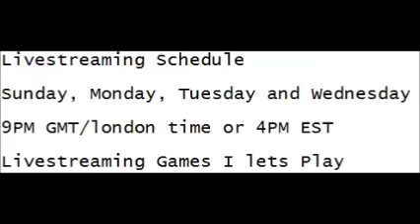Livestreaming Schedule For Now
This is just my livestream schedule for the foreseeable future.